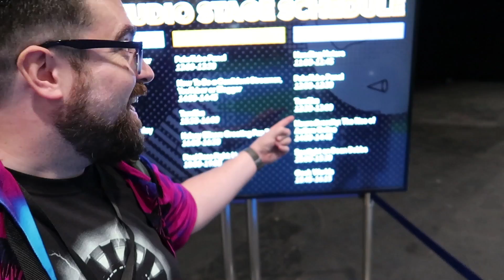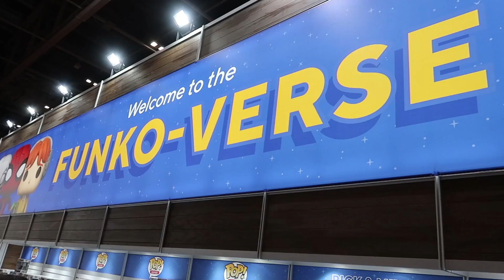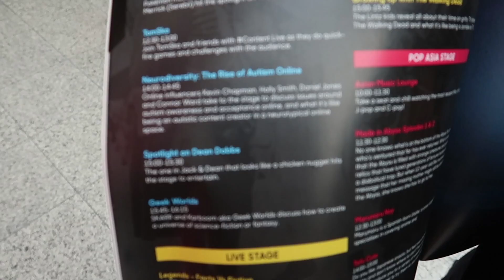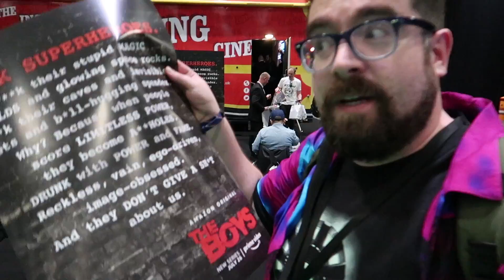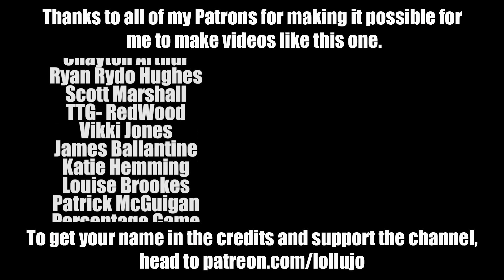MCM London Comic Con May 2019 Vlog | Avengers S.T.A.T.I.O.N.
I'm down in London for the next few days for MCM London Comic Con May 2019 - Anna has stayed at home getting ready for our Disneyland Paris trip this week, so it's just me and Pab spending a couple of days at Comic Con and around London before the Neurodiversity Panel on Sunday with The Aspie World, Connor Ward and Holly Vlogs. We also got the chance to check out the Avengers S.T.A.T.I.O.N. exhibit at The Excel, so we're now both fully qualified Avengers. If you want to see more of Comic Con itself, I uploaded a 360 degree tour of the event earlier today that you can watch